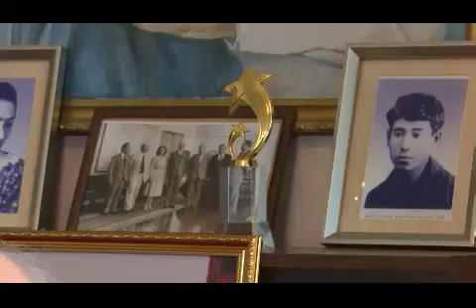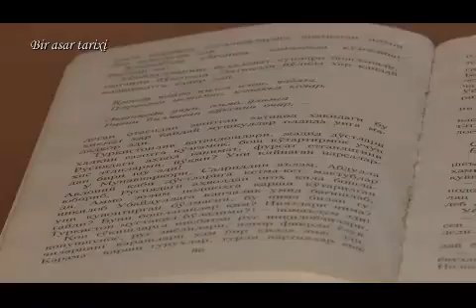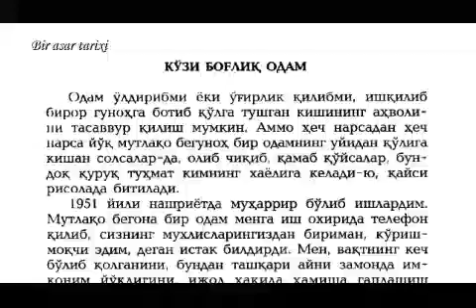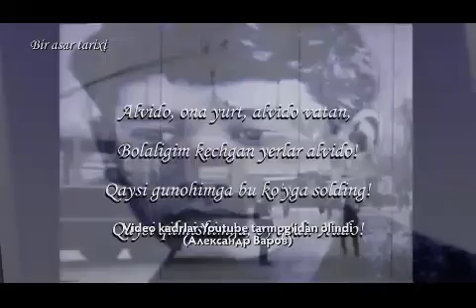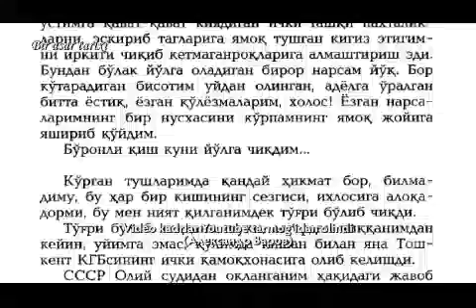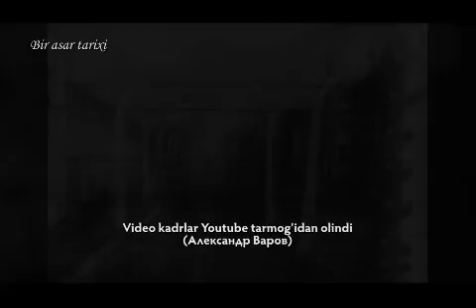"Bitmas xazina": Shoir va adib Shukrullo bilan suhbat